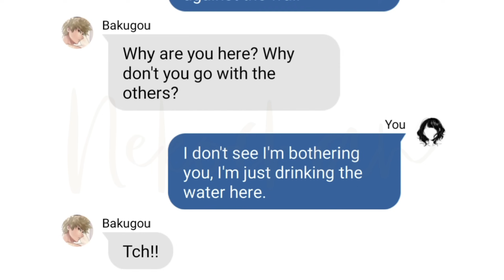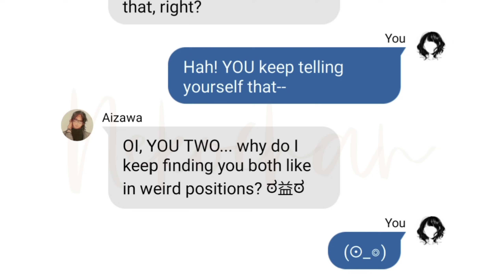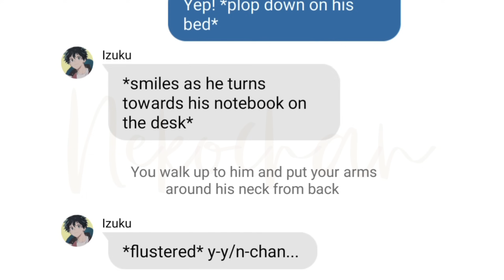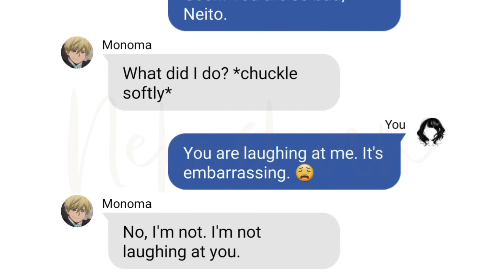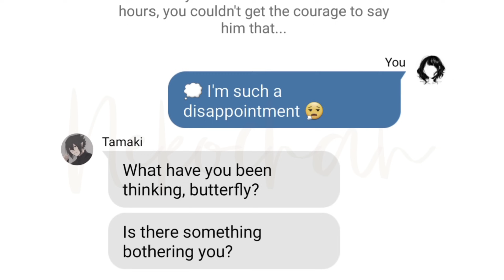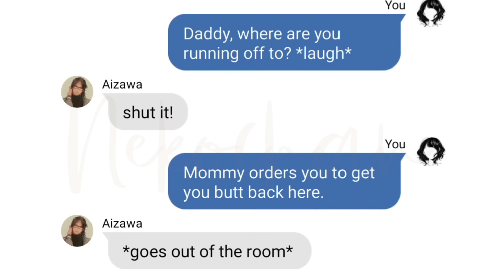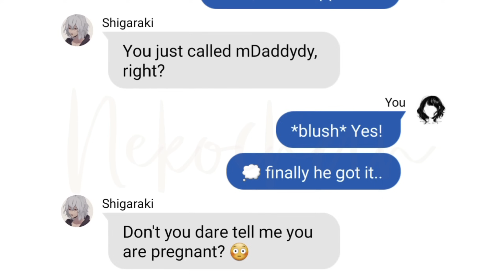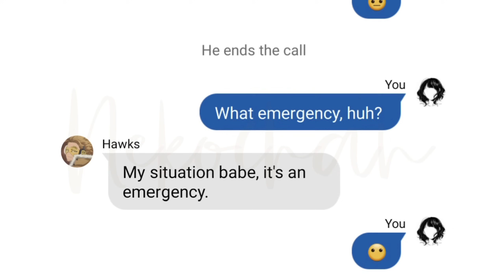When You Call Them Daddy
Pov: You Call them Daddy for the first time 👀